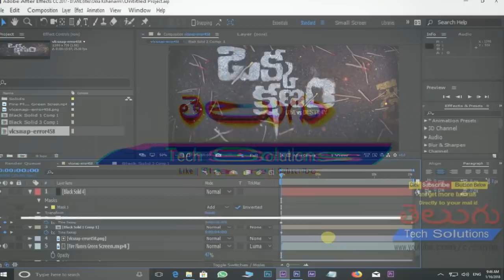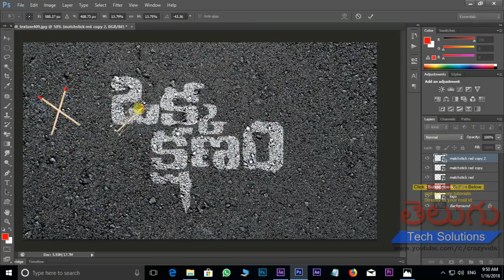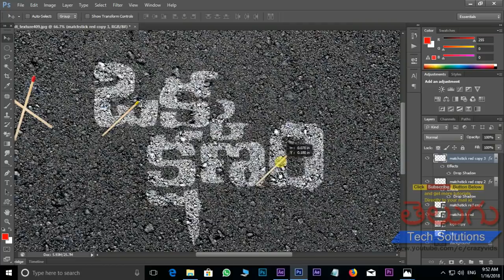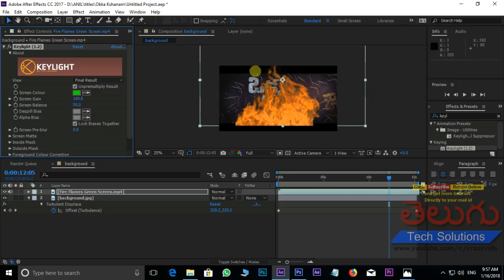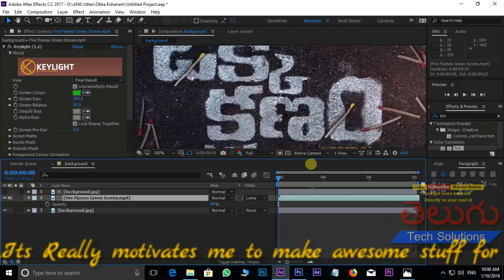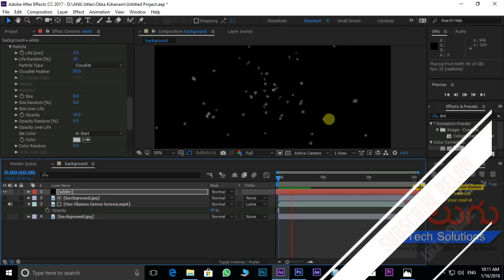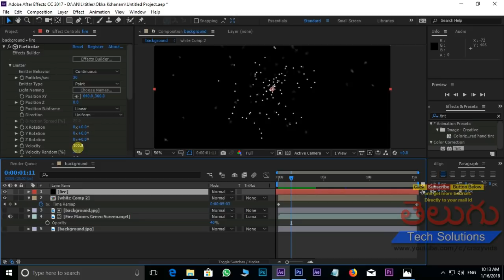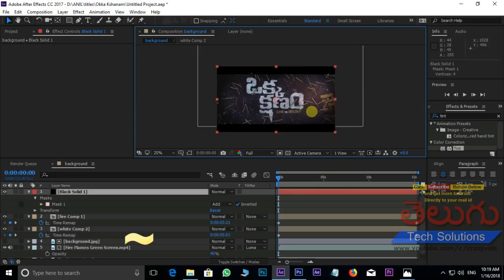Okka Kshanam Title Animation in After Effects | OkkaKshanam | Tutorial Telugu